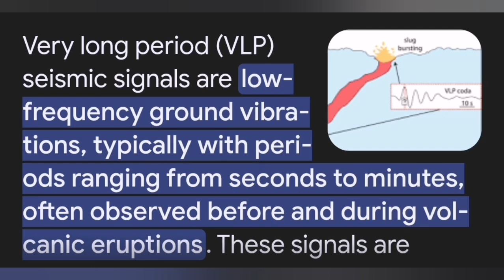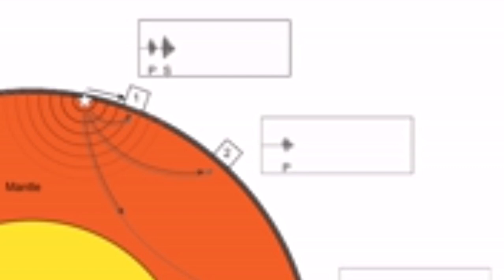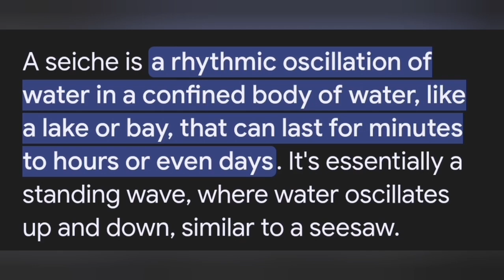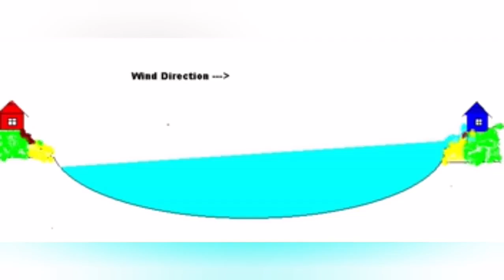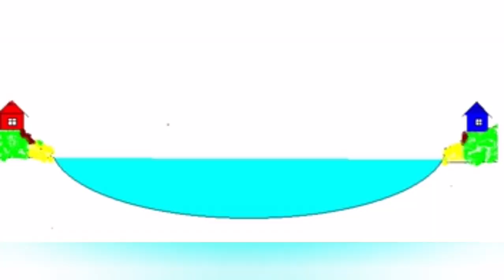Mega tsunamis in Greenland fjord confirmed as source of nine-day global seismic signal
Here we discusses the discovery of a global seismic signal originating from Greenland. Specifically, two large landslides in Dickson Fjord in September 2023 generated tsunamis that led to a long-lasting seiche, a standing wave, within the fjord. This seiche was the confirmed source of persistent, ultra-low frequency seismic vibrations detected worldwide for nine days. Researchers were able to directly observe this phenomenon using NASA's SWOT satellite mission, offering new understanding of how surface water motion in remote coastal areas can impact global seismic activity.
A persistent, ultra-low frequency seismic vibration was detected worldwide in September 2023 and traced to Dickson Fjord, East Greenland, after two large landslides triggered tsunamis and a long-lasting seiche. For the first time, researchers directly observed this standing wave using NASA’s SWOT satellite mission, providing new insights into the connection between global seismic signals and surface water motion in remote coastal environments.
Seismic sensors around the world picked up a persistent, ultra-low frequency vibration at 10.88 millihertz in September 2023 that lasted for 9 days and came back a month later. These very-long-period (VLP) seismic signals were eventually traced back to a remote fjord in East Greenland, where two massive landslides had caused tsunamis.
The real source of the vibration was confirmed to be a seiche bouncing back and forth inside the fjord, an inference based on satellite observations and seismic correlation.

Some of the images in the video thumbnails occasionally are produced by recent advances in Artificial Intelligence. They are just pretty pictures that AI is producing when a text describes a volcanic event or geological phenomenon for them. They are by no means represent the reality and are used here only for their graphical merits.
The narration is produced by AI.